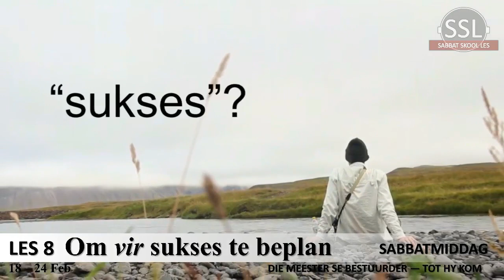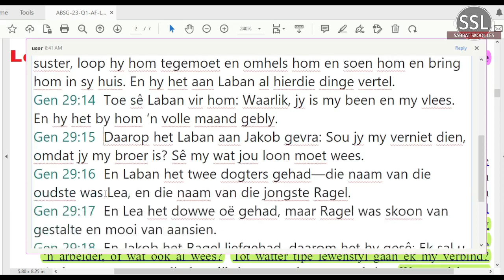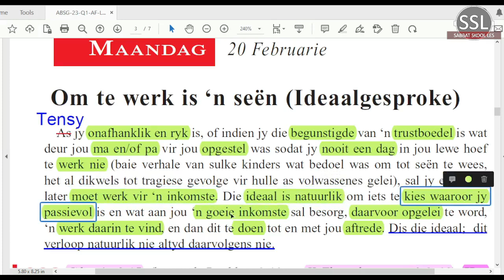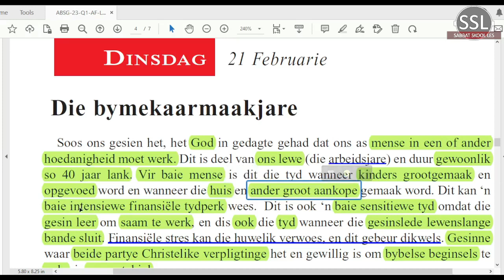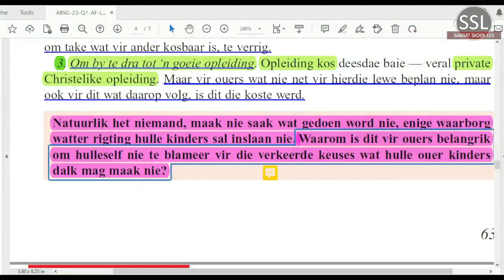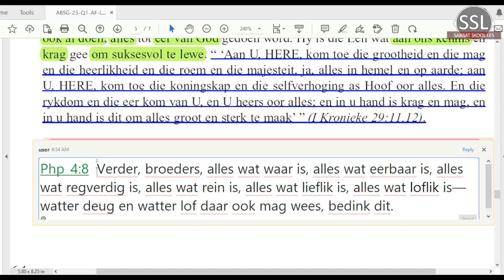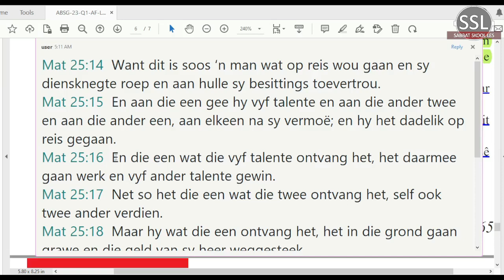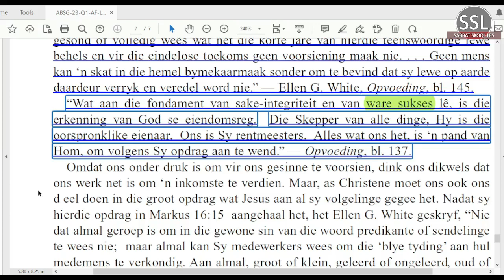Les 8 - Om vir sukses te beplan